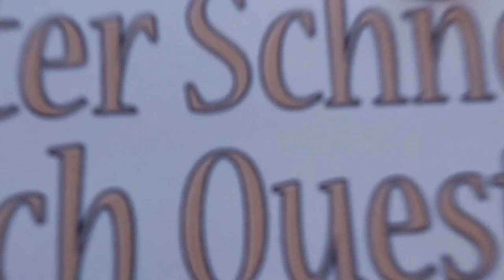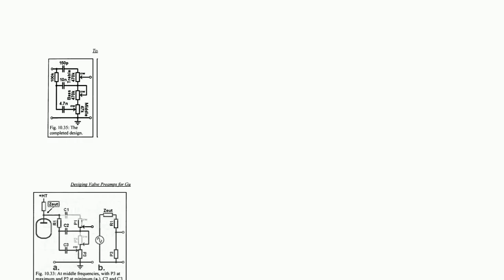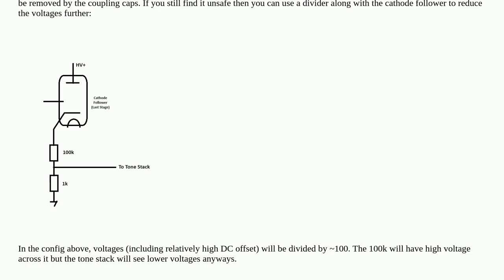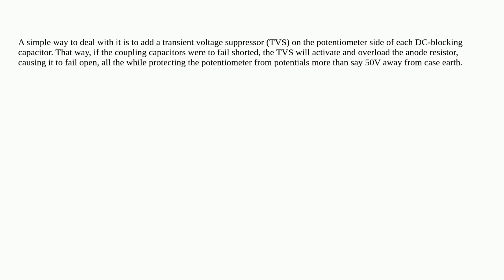Electronics: User safety when touching tone controls in vacuum tube preamplifier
User safety when touching tone controls in vacuum tube preamplifier

A special thanks goes out to the community

  vacuum-tube amplifier safety